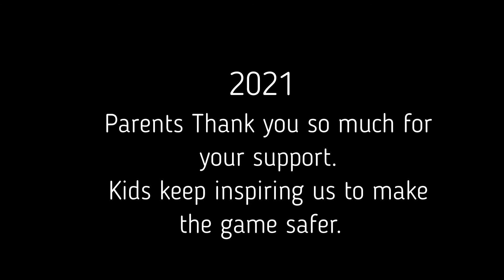Williamsburg Hornets 2021 Highlights Part 2 of 2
U12 Football highlights from 2021 of Williamsburg football